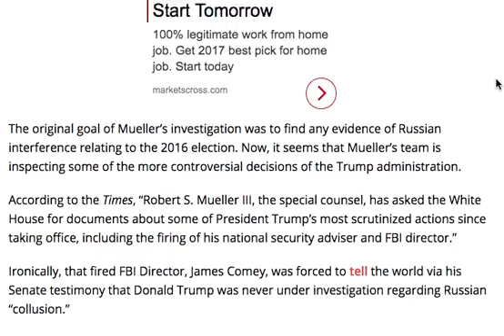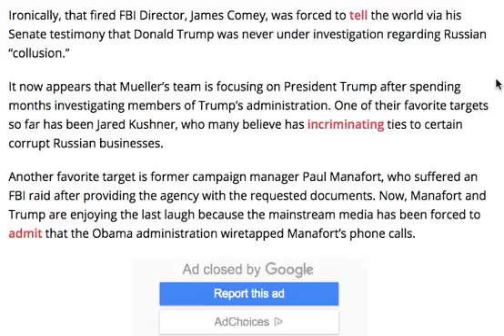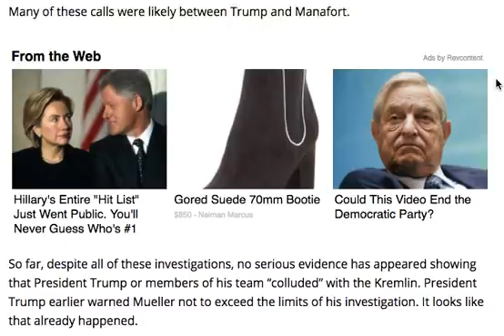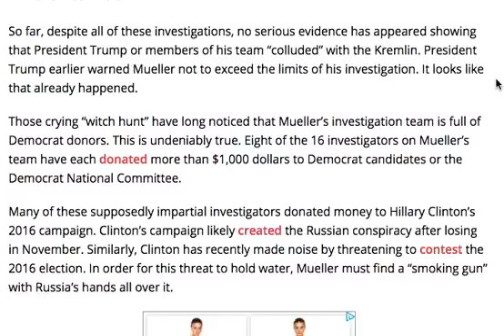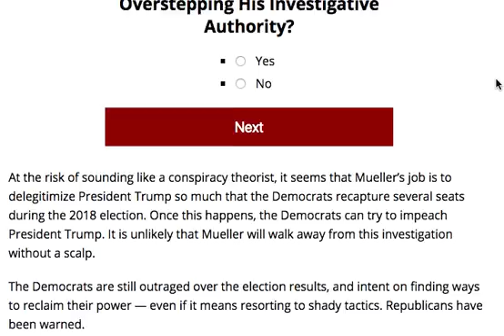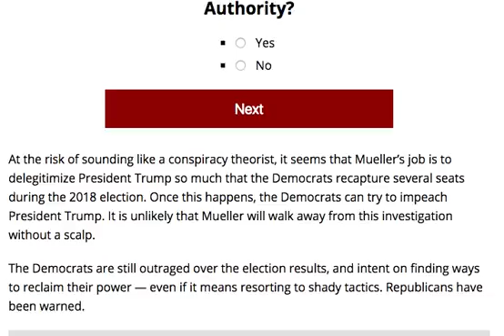BREAKING! MUELLER'S PLOT EXPOSED!